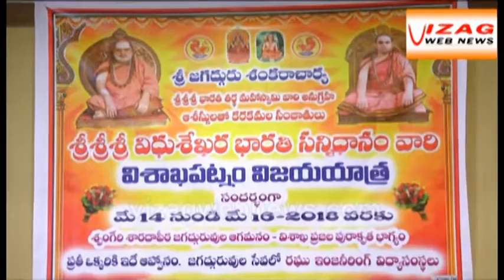Srugerini Saradhapeetham Vijayayatra